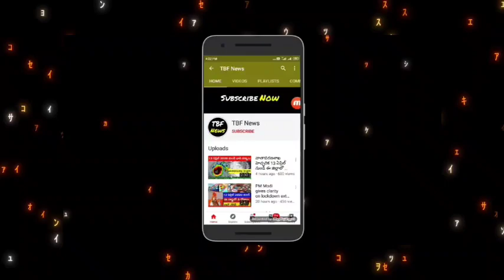రైతన్నలకు మోడీ కొత్త పథకం | Modi New Scheme | Farmers New Scheme | Runamafi | latest news telugu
4) ఆడపిల్లల ఖాతాలో ప్రతి నెల Rs.2000 వెంటనే అప్లై చేసుకోండి || New Central Govt Scheme 2020 | Modi News

5) How to Get Instant Personal Loan on Your Aadhar Card | Aadhar Loan Apply Without Documents in Telugu

6) sbi news today: స్టేట్ Bank లో ఖాతా ఉందా పెద్ద శుభవార్త ! వీడియో చూడండి | PM Modi news

8) Best part-time jobs for college students from home without investment | work from home | in Telugu

9) How to earn money by playing games - Telugu | play ludo game and earn real money | in Telugu

10) How to earn money online: Play games and earn daily rs.1000 Paytm cash | Plaisa app | in Telugu